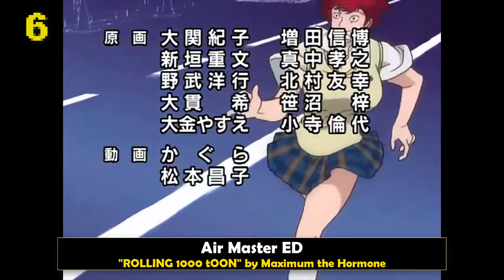Top 7 Maximum The Hormone Anime Songs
⭐Hi! I hope this video finds you well
I feel I would not like this type of music if it wasn't for anime. Maximum The Hormone songs are just very catchy. They recently did the ending 3 for Chainsaw Man anime, and it's a very good song and among the best endings of the series.

➢ I can't stop listening to top 1, it's definitely one of my favorite endings of all time. 🔥

Dragon Ball Z Movie 15: Fukkatsu no "F" IN - "F" by Maximum the Hormone
Shuumatsu no Walküre OP - "KAMIGAMI" by Maximum the Hormone
Touhai Densetsu Akagi: Yami ni Maiorita Tensai ED 1 - "Akagi" by Maximum the Hormone